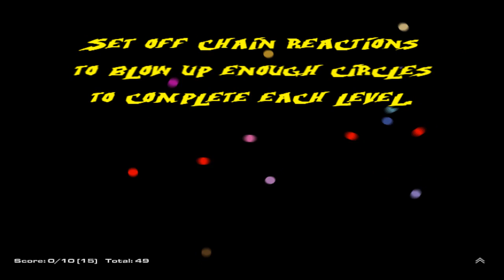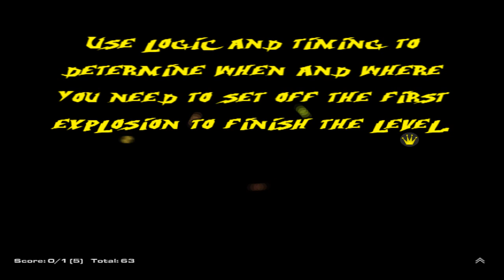Featured Games - 12th December 2008 - EpicNinja.com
This weeks featured games, enjoy :)